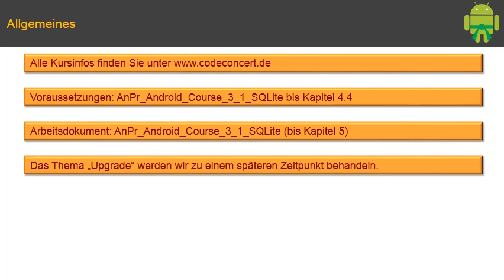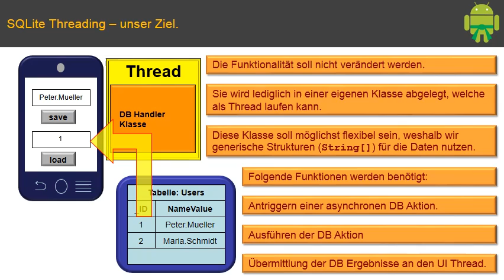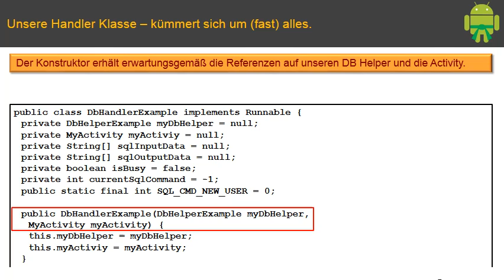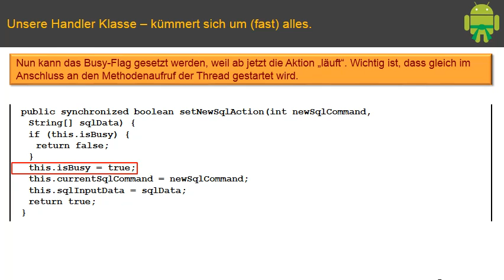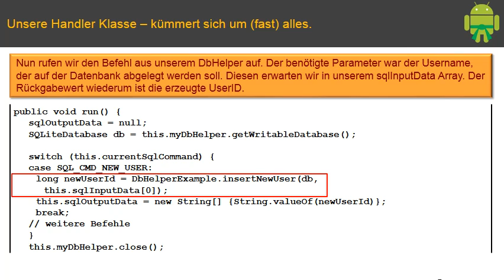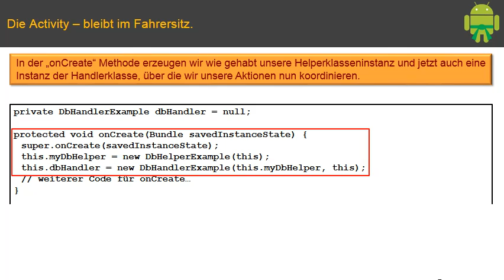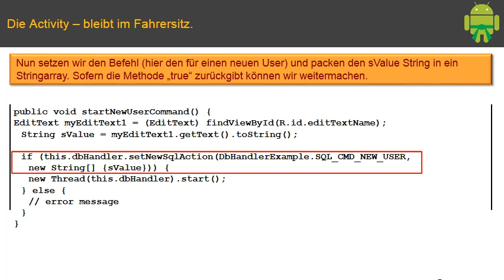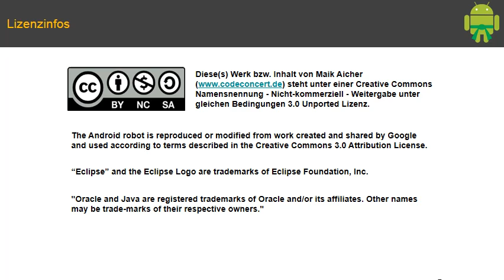Android Tutorial SQLite Threading (Grüngurt Pt. 3)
Datenbankaktionen gönnen ggf. zu lange für den UI Thread dauern. Deshalb sollten alle DB-Aktionen über einen eigenen Thread laufen. Dieses Video ergänzt das Beispiel des Vorgängervideos um genau diesen Schritt.